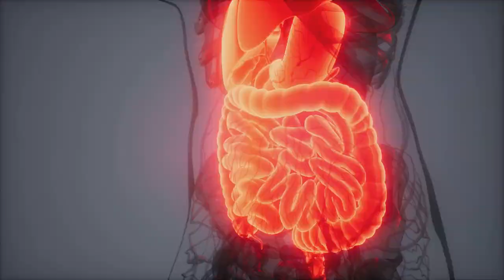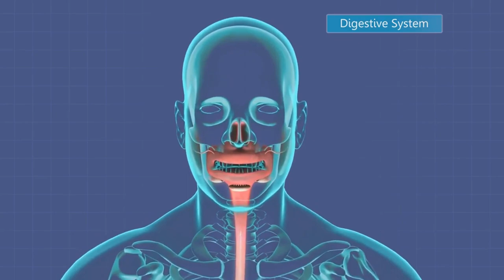5 GUT CLEANSING FOODS YOU NEED TO KNOW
Today, we're going to explore five gut-cleansing foods that can help support digestive health and promote a healthy gut microbiome. From fiber-rich fruits and vegetables to probiotic-rich fermented foods, these gut-cleansing foods can help improve digestion, boost nutrient absorption, and support overall well-being. Let's dive in!"